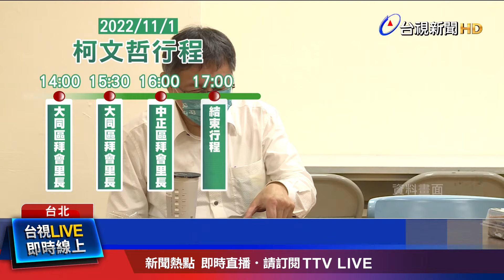柯當天下午都在拜訪里長 「關鍵畫面」曝光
柯文哲涉入京華城弊案，遭羈押禁見第五天，終於透過律師發聲明表示，確定不提抗告，理由是「不願讓法院有所為難」，也「請檢察官羈押期間內，窮盡一切調查義務」，檢方積極追柯文哲不明帳目和金流更沒停，之前傳出查扣柯文哲隨身碟中資料，清楚記載「2022/11/1小沈1500沈慶京」，不過當天台視記者隨行採訪，確定柯文哲都在拜會里長，1500不是當天和沈慶京會面時間，那麼1500到底代表甚麼，檢方要查，同時也首度提訊在押的沈慶京。